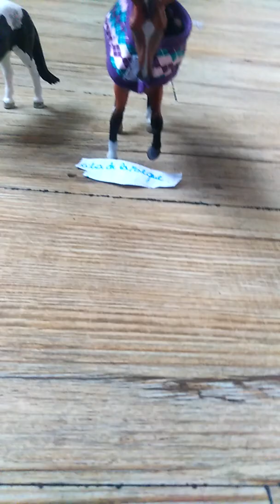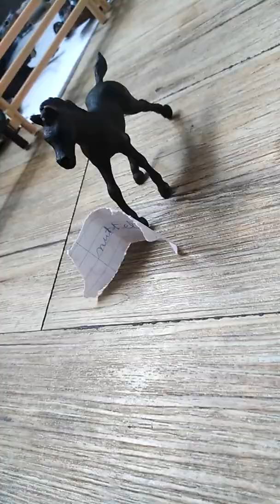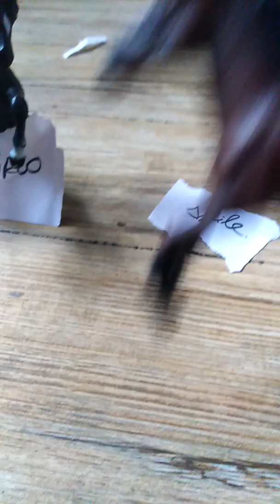Tag garder vendre ou tuer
Coucou mes petits poneys j'espère que vous allez bien moi je fais extrêmement bien. Aujourd'hui petite vidéo adder spéciale car je vous faut un tag